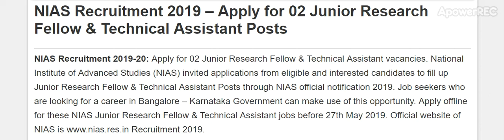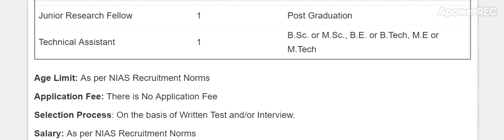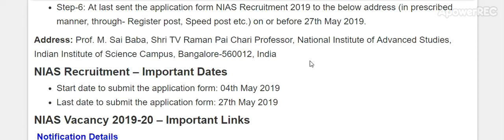Government job|NIAS job|National Institute of Advanced Studies bengalore